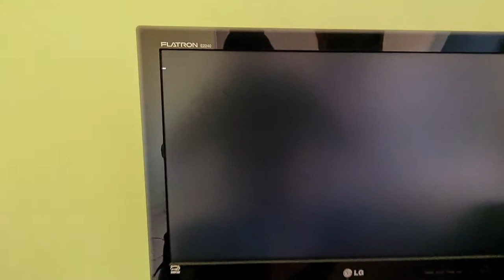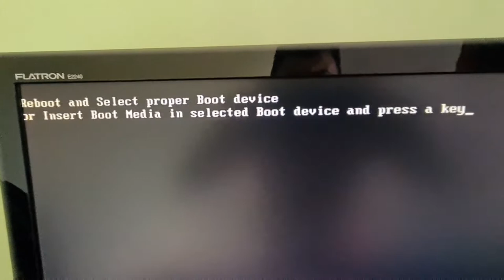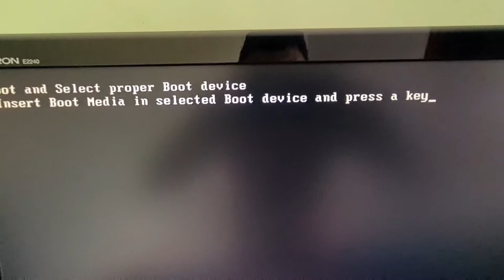Como tirar tela preta do PC computador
Como tirar tela preta do PC computador se você fazer tudo isso e não tirar a tela preta você pode tá procurando um técnico para tá resolvendo seu problema aí

Obrigado pela visita no canal primário clique no link